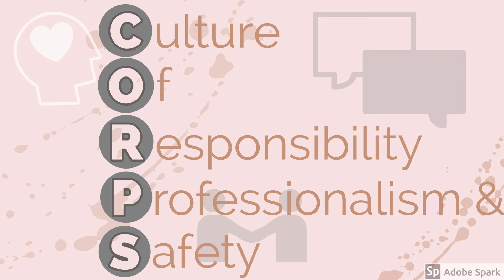Blurred Lines: Transforming the Coaching Identity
Bri Tomas' Chapman MLD Capstone Video